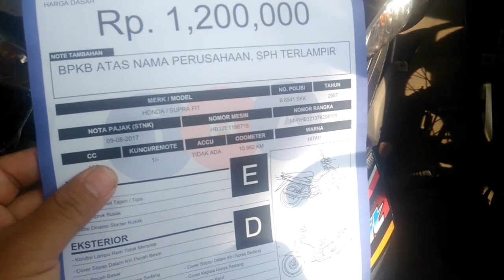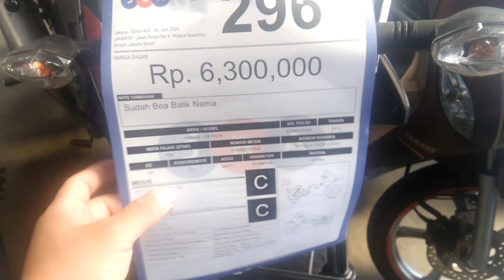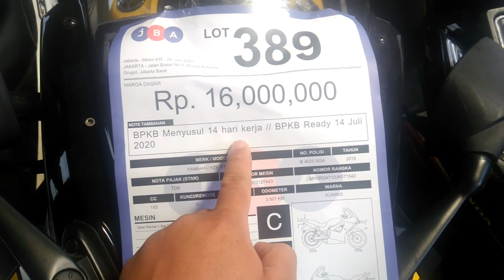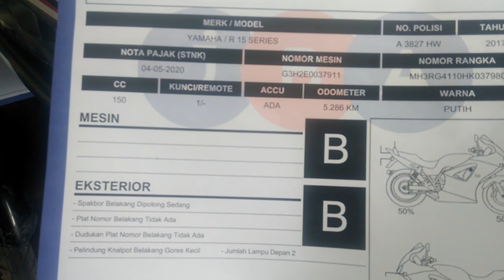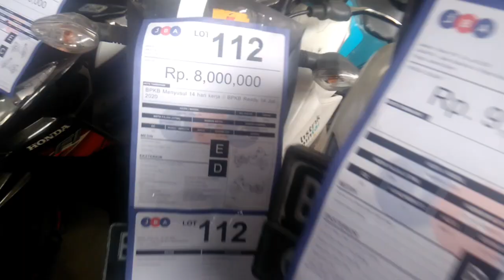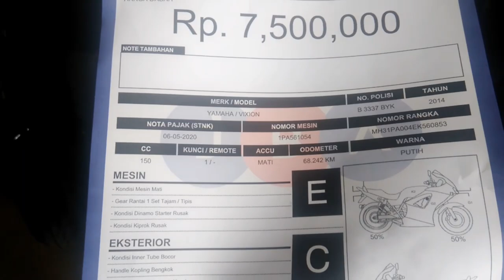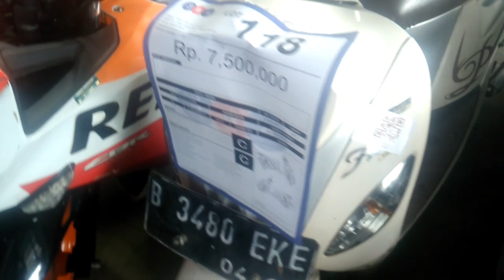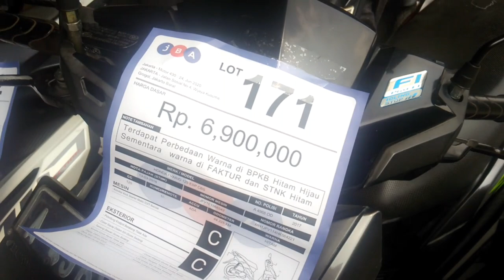Motor sport banyak disini!!! Mari kita lihat